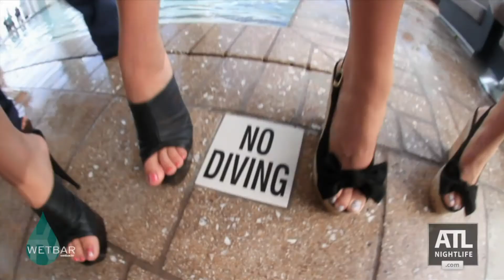Perfect 10 Launches New Swimwear Line | WETBAR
Atlanta based Perfect 10 launches a new line of swimwear at W Atlanta-Downtown's WETBAR.